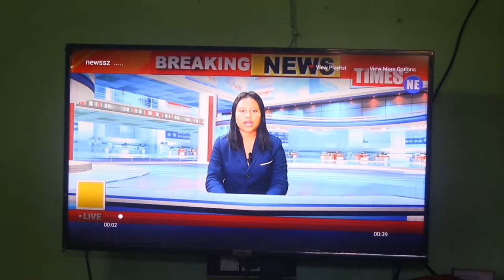Me':bom Sunam Bi'ro NewMising FilmLalidPayeng DhinesKaman SanditaPeguAymoniKaman BkFilmOkum NerAssam